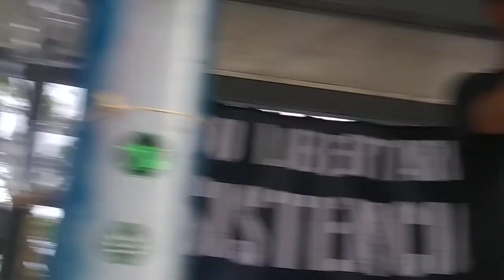𝗟.𝗖.𝗗. - jaime bateman - [en vivo, ESTRUENDO EN CIUDAD BACRIM]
LA COLOMBIA DECADENTE

Presentación realizada el domingo 20 de junio (2021) en la ciudad de Cali.
UniResistencia